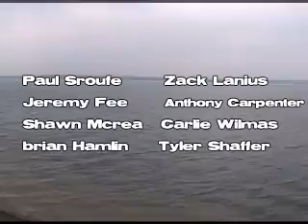Malaise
Trailer for my newest movie, formally titled "Huff"